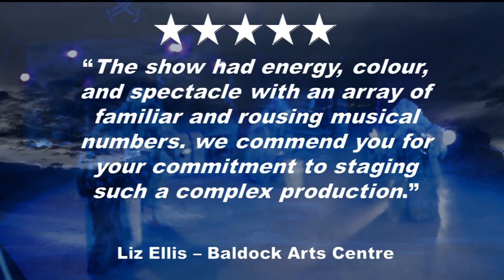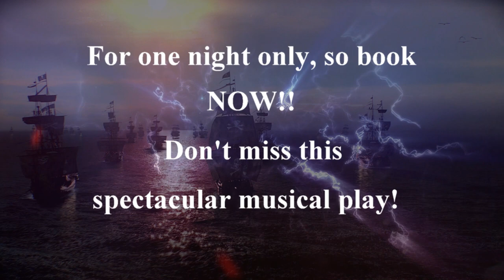Resurrection at Brixham Theatre trailer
Second official trailer of Resurrection, based on the first novel in The Buccaneers Trilogy. Produced by AMA Theatre Co.